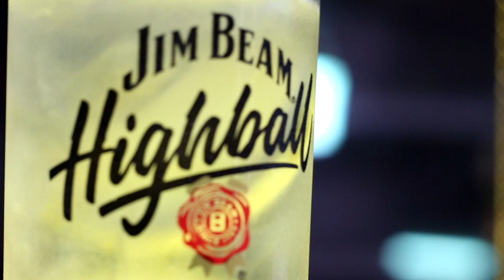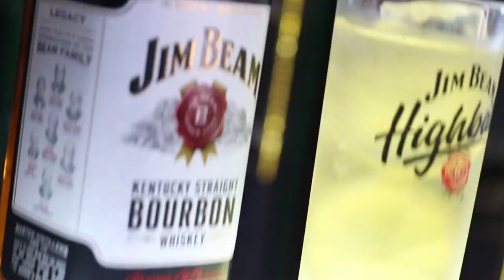JIM BEAM HIGHBALL | RECEITA + SORTEIO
Todo mundo ama o verão, a estação mais quente do ano. E o que é sempre bem vindo nessa época? Jim Beam Highball!

Segura essa receitinha:

50ml Jim Beam Bourbon Whiskey
Top com Água Tônica
Fatias ou rodelas de Limão siciliano.

E pra fechar esse vídeo com chave de ouro, ainda tem SORTEIO pra vocês!

Pra ganhar DOIS KITS exclusivos (um pra você e um para o seu melhor amigo) tá múito fácil, ainda mais aqui no youtube. Se liga só no regulamento:

# Curta esse vídeo e comente um drink feito com Whiskey.

O sorteio vai rolar na QUARTA FEIRA dia 24/03.

Comente quantas vezes quiser, quanto mais comentários, mais chances!

Você pode participar desse sorteio e também participar do outro sorteio que está rolando no meu instagram e dobrar as suas chances!

E não esqueça de ativar o sino de notificações pra não deixar passar os vídeos legais que estamos postando!

E ME SEGUE NO INSTAGRAM, CACETA!

📚CURSO ONLINE DE BARTENDER (Pra você que não pode viajar pra cá!)

MUITO OBRIGADO PELO APOIO DE SEMPRE, MEUS QUERIDOS!
Rumo aos 100k!
Saúde!

Muito Obrigado por todo o apoio que vocês sempre dão à nós!